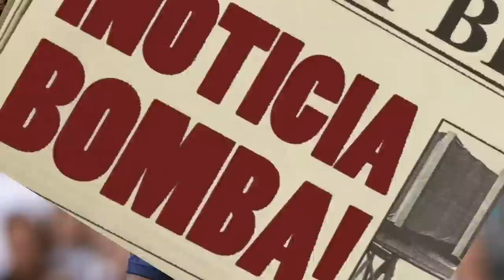BOMBA EN SANT JOAN DESPÍ ¡DEJA el BARÇA por 100 MILLONES! ¡XAVI no me QUIERE! NOTICIAS DEL BARÇA HOY